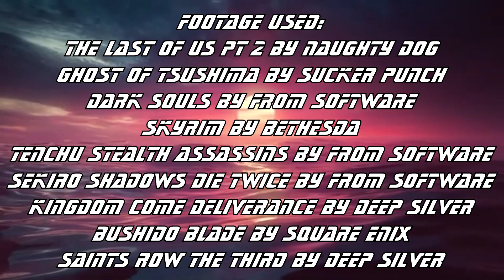Why I'm Looking Forward To: "Ghost of Tsushima"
New series of discussion videos and I'll be looking forward to Cyberpunk 2077 next. I can't wait to do a video on that one.